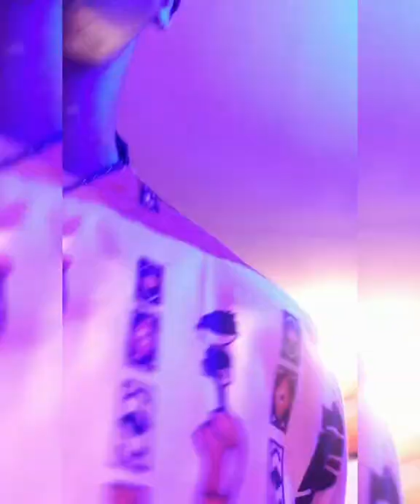LADY PONCE ft BANTU JAZZ (Improvisation) sur le podium de PLANÈTE PONCE